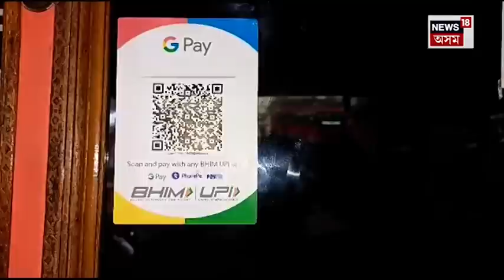Assam Online Fraud Case : দোকানত সামগ্ৰী কিনি অলাইন ধন দিয়াসকল সাৱধান হওঁক । Cyber Crime Cases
Assam Online Fraud Case : দোকানত সামগ্ৰী কিনি অলাইন ধন দিয়াসকল সাৱধান হওঁক ।